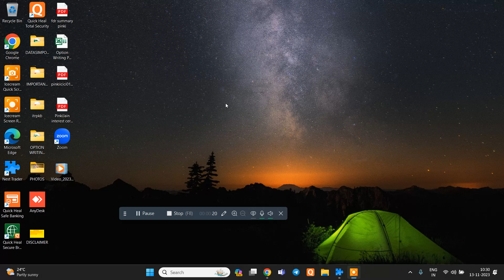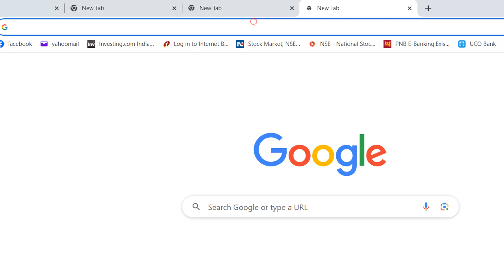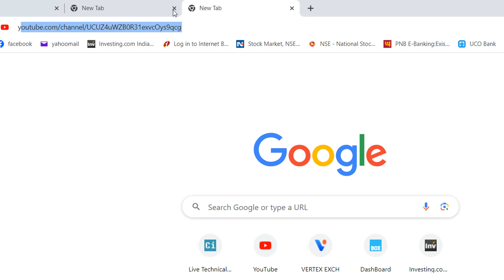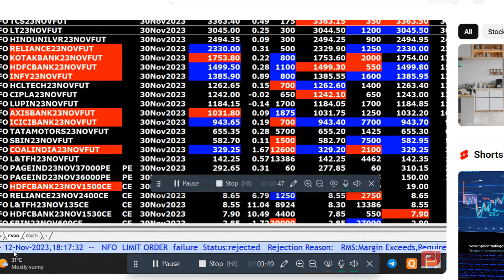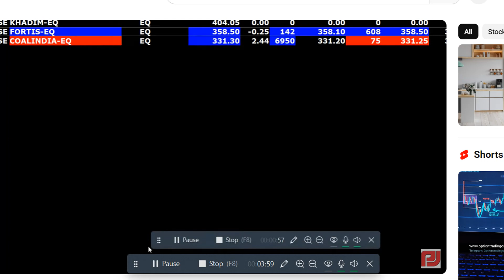MKT UPDATE AT 10 29 AM